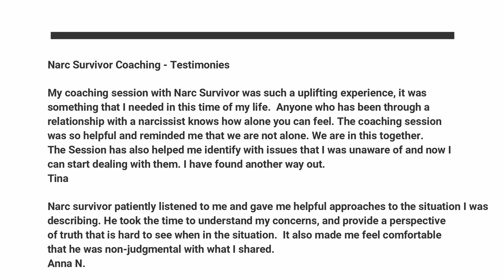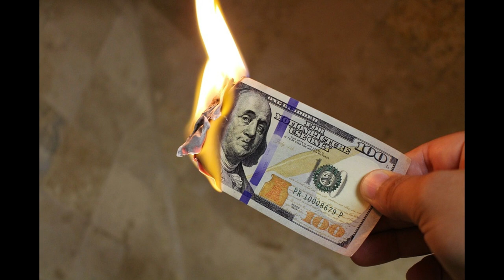The Narcissist's New Source Of Supply